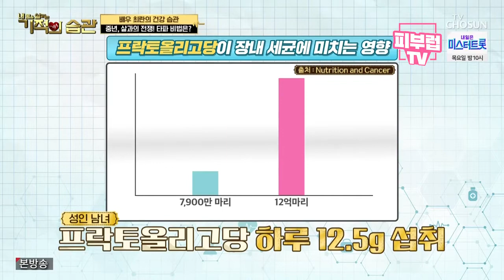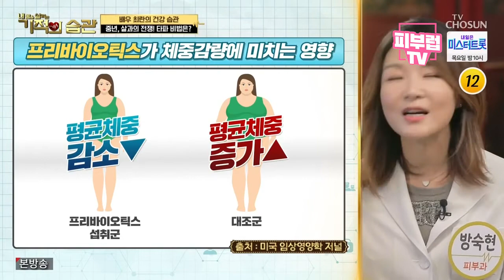기적의습관 17회 '최란' 편 : with 피부럽(Luv)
안녕하세요~
피부사랑, 피부럽(LUV)TV~ 피부과전문의 방숙현 입니다.

기적의 습관은 유명한 연예인들을 생활습관을
각 분야의 전문의들이 살펴본 후 잘못된 습관을 고쳐드리고,
좋은 습관은 전파하는 내용의 방송입니다~
(っ˘▽˘)っ

오늘 소개해 드릴 내용은 17회분에 방송된
최란/이충희 부부의 생활습관을 엿보았습니다.
최란님의 화장품을 바르는 습관은 이것저것
순서 없이 바르는 습관이 있으셨는데요,
먹는 것도 이것저것 다 먹으면 배 속에서 다 섞이듯
화장품도 그런거 아니냐는 질문을 해주셨어요~
과연, 화장품도 그럴까요?
제가 방송에서 어떤 활약을 했는지,
지금 부터 함께 보시죠~
٩(๑❛ᴗ❛๑)۶